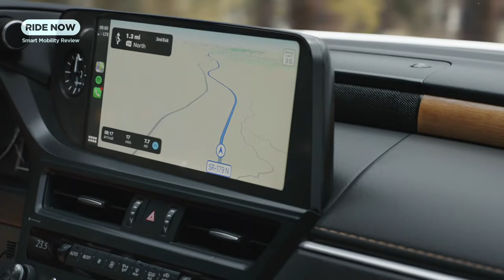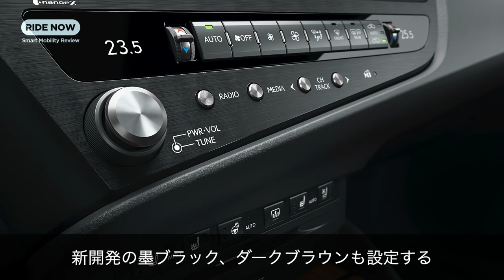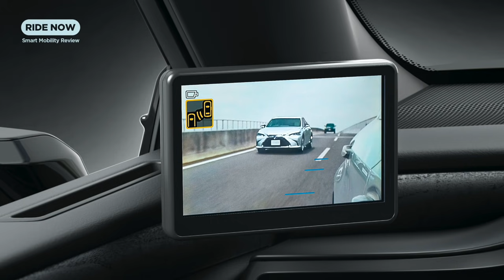新型レクサスES 発表速報&解説 by 島下泰久 × 難波賢二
4月19日に商品改良版となる新型が発表されたレクサスの最量販セダンであるES。今回登場した新型、内容は決して大掛かりなものではありませんが、特に走りの面ではサスペンションだけでなく剛性部位にまで手を入れた細部まで入念なアップグレードが行なわれているのに注目です。目指したのは「レクサスらしさ」の進化。LSとISというFRセダンの間に挟まれたFFセダンが、一体どんな走りを実現しているのでしょうか？　進化した内外装について、更に今後の展開についての予想も含めて、お届けします。